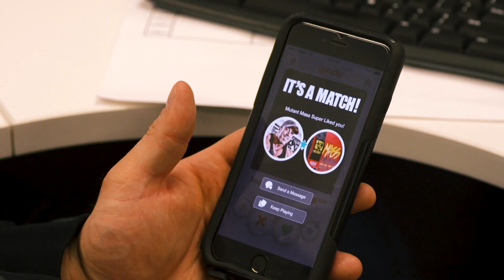MUTANT MASS - Gymder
In the quest for serious muscle mass it's hard to find a great partner, especially in the crazy fitness industry! So, IFBB Pro Ron Partlow dips into the world of dating apps to find his iron pumping dream date...and the results are spectacular!